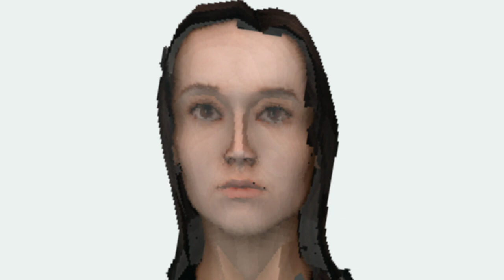MALK (prisma3D)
outro by @fembread